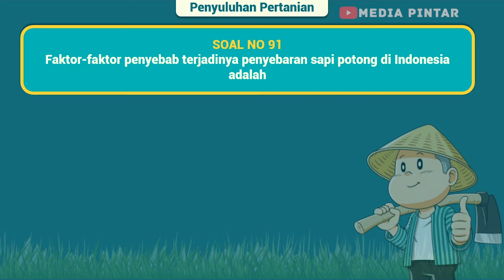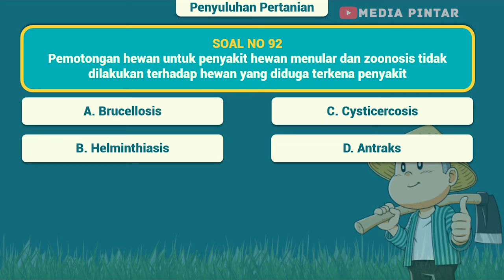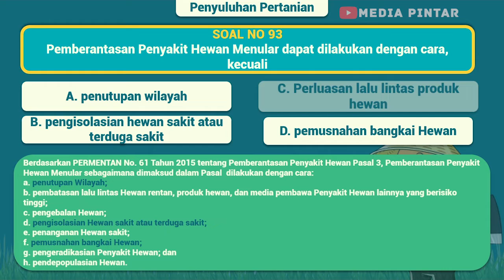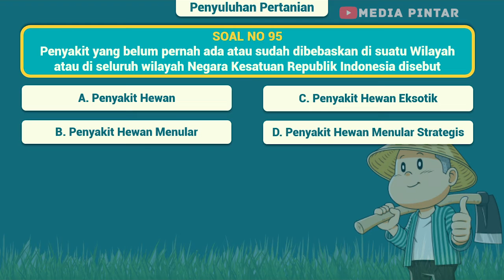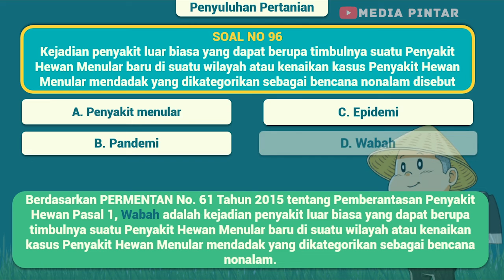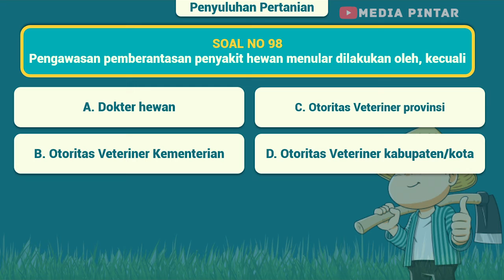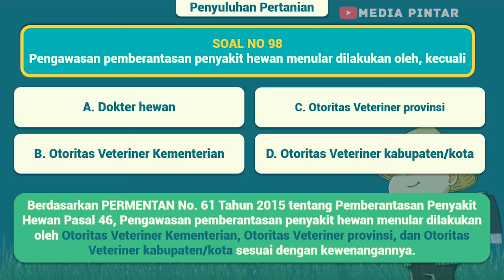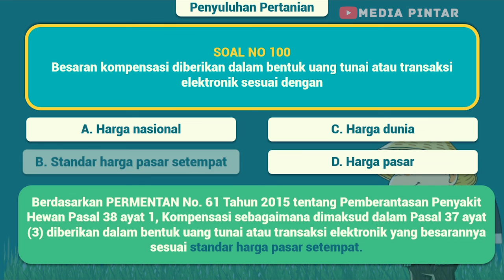Bocoran Soal SKB Pertanian Bidang Penyuluh Pertanian Terbaru 2020 Paket Soal B 91-100 #49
Video ini berisi tentang materi SKB Pertanian khususnya penyuluh pertanian berupa prediksi, contoh soal beserta pembahasannya tentang penyuluh pertanian mengenai medik veteriner. Sumber materi dari PERMENTAN No. 61 Tahun 2015 tentang Pemberantasan Penyakit Hewan. Semoga dengan menonton video ini bisa membantu dalam menjawab soal di Tes CPNS SKB Kementerian pertanian khususnya penyuluh pertanian.